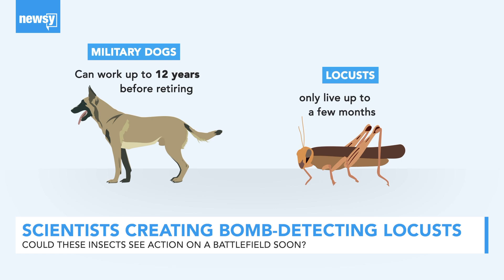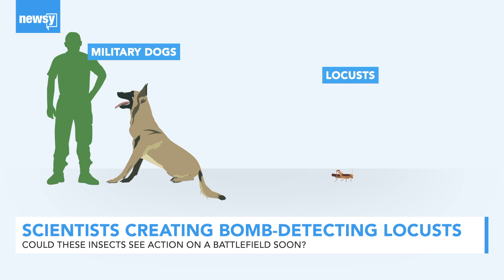When Will Bomb-Sniffing Locusts See Action On The Battlefield?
A team at Washington University in St. Louis have discovered a way to use a locust’s nearly 50,000 sensors to detect TNT.